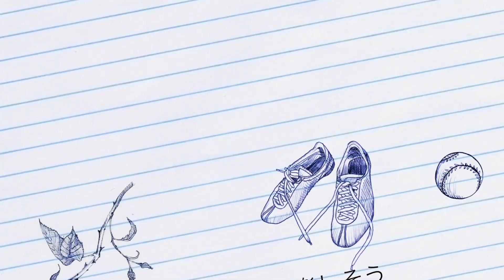Silverfrog THE MOVIE Vol 150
犬猫ふくろうステッカー・シール・カッティングシート販売 アルジャン（製作元：シルバーフロッグ）の看板犬の動画ブログ Vol.150 です。希少犬の甲斐犬とアメリカンブリーですよ。動くララ・ツボをぜひご覧くださいませ。また商品は直販、楽天、ヤフー、Creema、minne、BASEからお買い求めいただけます。取扱犬種は国内最多！楽天、ヤフーでは週間1位に入ることもあるアルジャンです！きっとご満足いただけますよ。